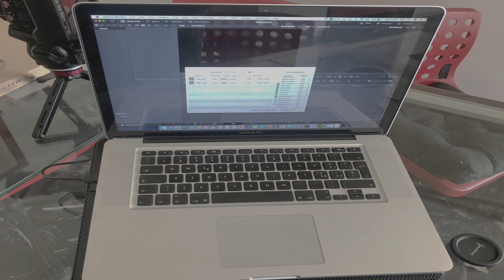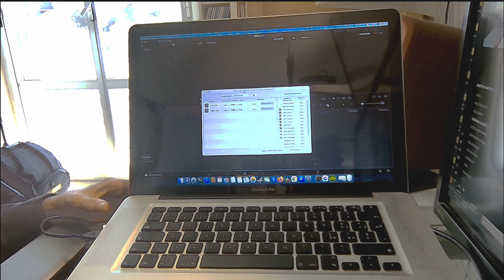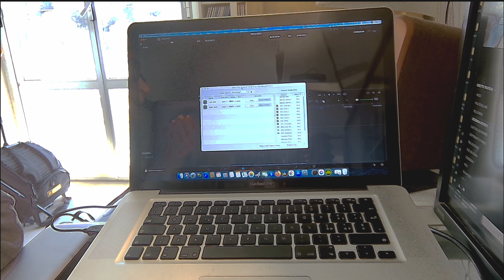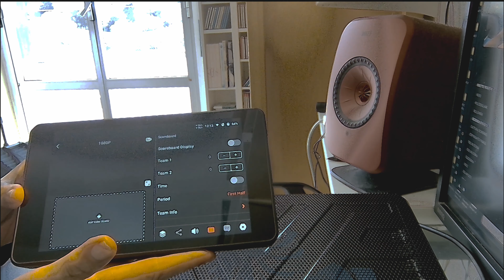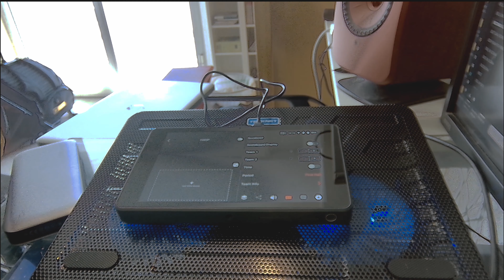TECKNET Laptop Cooling Stand: LA PROVA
ovvero come aggiungere un frigorifero al vostro Laptop infuocato o al vostro YoloBox Pro che brucia e vivere felici
Si tratta di un supporto dotato di ventole che raffreddano alla grande un Laptop da 13 a 16 pollici donando nuova vita e nuove prestazioni ad una device portatile che arranca a causa del surriscaldamento

or how to add a refrigerator to your burning laptop or your burning Yolobox Pro and live happily ever after
It is a stand equipped with fans that cool a laptop from 13 to 16 inches great, giving new life and new performance to a portable device that trudges due to overheating.